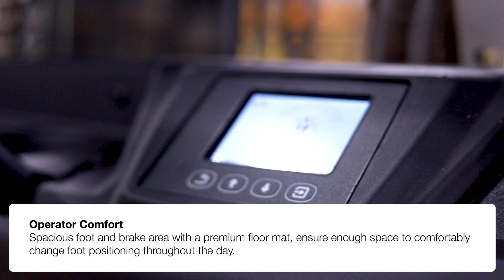Linde Series 5215 Order Picker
Five features that make the Linde Series 5215 a great addition to any warehouse.

1. Control Handle
2. Unique Clamp Design
3. Curve Control
4. Open Access to Components
5. Operator Comfort

Find out if the the Linde Series 5215 is right for you